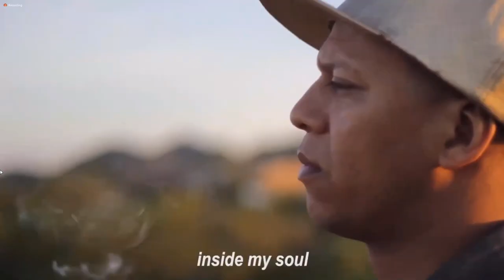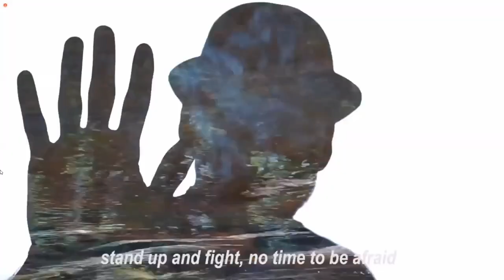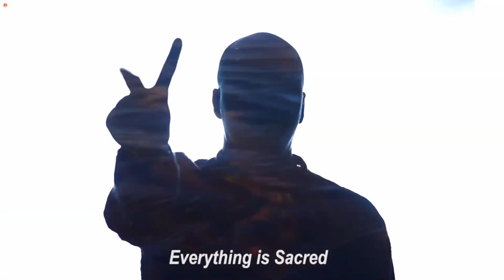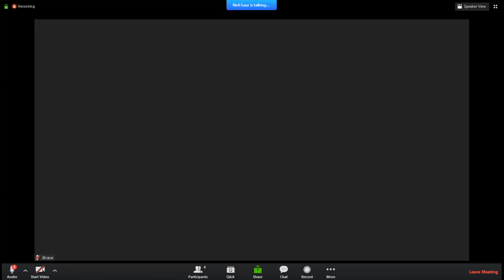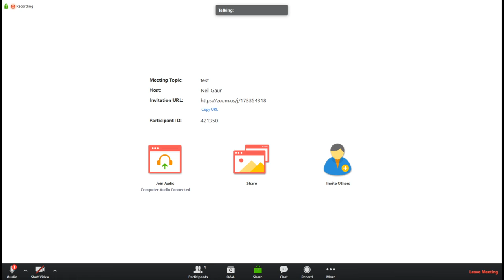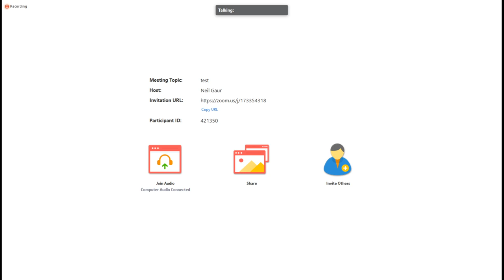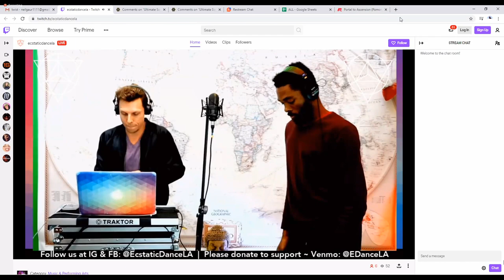J Brave: Conscious Hip Hop / Robin Parrish & Atasiea: Ecstatic Dance L.A. I DisclosureFest™LIVE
Join us for DisclosureFest Live! We have JBrave performing conscious hip hop and spoken word, followed up by Robin Parrish & Atasiea from Ecstatic Dance LA

Aloha Tribe-  We are excited to present to you our Weekly Global Mass Meditation Initiative Live Stream series.  Now more than ever, we need to connect to our hearts and bring the global family together to heal and dissolve fears by co-creating a container to help guide our daily experience to our heart center.   We will be joined by some of the world's most visionary spiritual guides, artists, musicians, and elders, who will guide us to remembering the oneness, and our unity Consciousness.

DisclosureFest™  Foundation is an initiative and community-based non-profit platform.

We produce monthly community building events for our six initiatives currently running which are:

The  Feed our Souls Initiative  where along with our partners  Follow Your Heart restaurant and Earth Island Kitchen feed plant-based organic meals to over 1000 houseless sisters and brothers living on skid row, and provide them much needed clothing, supplies, showers, and haircuts as well as a sense of community and music.

The Clean Air Initiative  is an environmental project with our partner TreePeople, with whom we have so far cared for approximately 21,000 trees and cleaned up the native landscape of our city.
The Every Elder Initiative  is our newest initiative where along with our partner project ALMA bring our plant based meals, conscious healing modalities, sound baths and movement to our elders living in convalescent homes.

The StarSeed Initiative events create this same model of healthy organic conscious meals and healing activities, geared towards our StarSeed, or children.